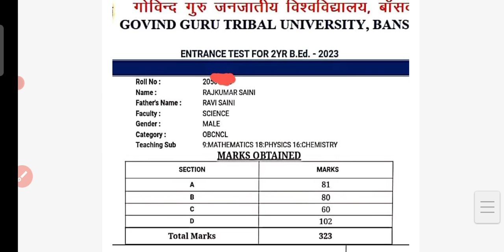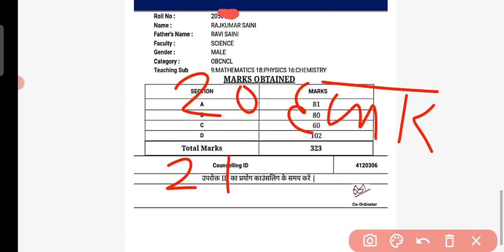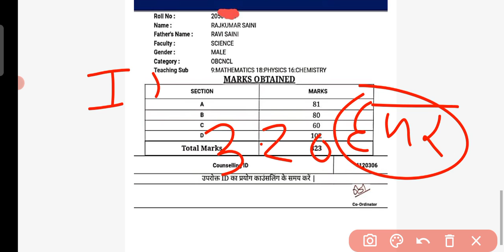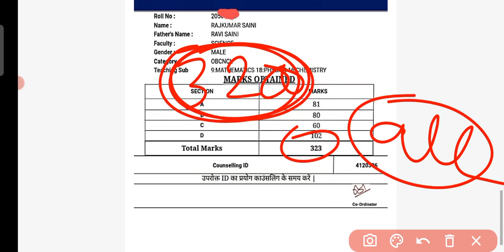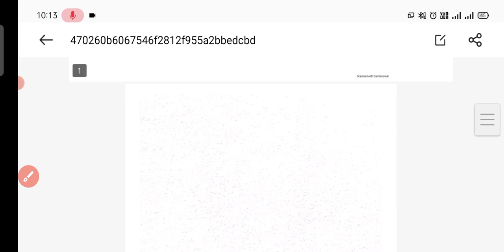PTET first Allotment Letter List Result 2023 | PTET Counselling 2023 | ptet Exact cut off analysis